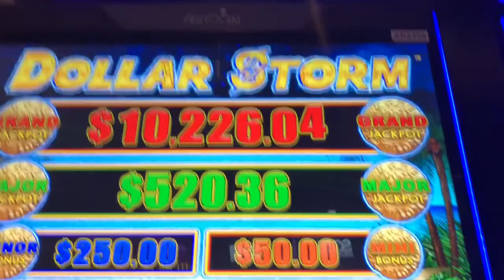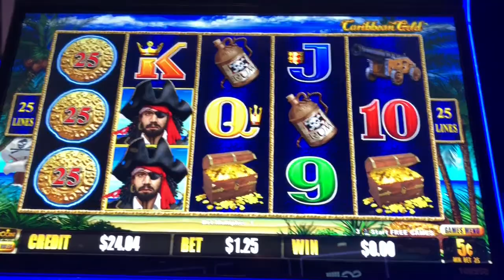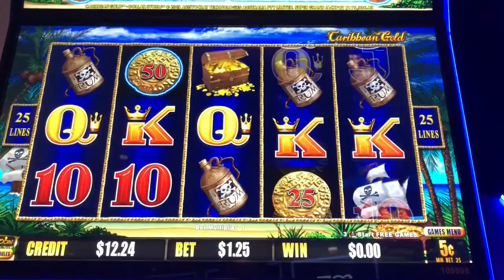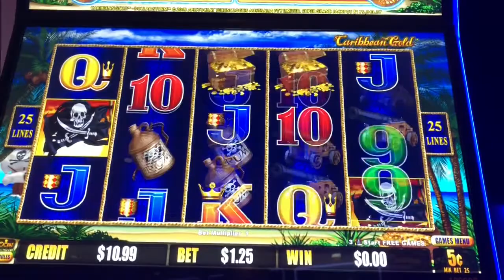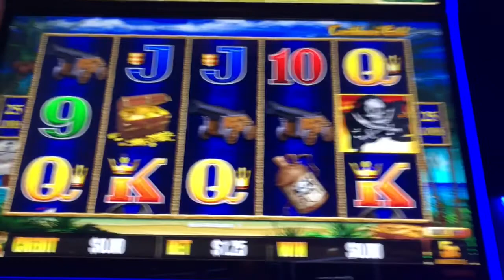Live play on dollar storm slot machine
Decided to try this dollar storm game but there were no dollar storms here! $1.25 bets